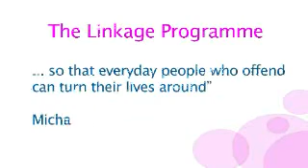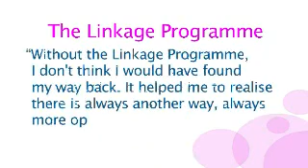Linkage - Business in the Community Ireland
Linkage is one of Business in the Community Ireland's innovative social inclusion programmes. The aim is to provide guidance to former offenders referred by the Probation Service. Training & Employment Officers (TEOs) work with former offenders in preparing and planning their return to training and/or employment. In 2000, Linkage was initially set up as a pilot scheme and was funded by the Probation Service under the National Development Plan. In September 2000 Linkage became a joint project between Business in the Community Ireland (BITCI) and the Probation Service with support from IBEC, the Small Firms Association and ICTU.